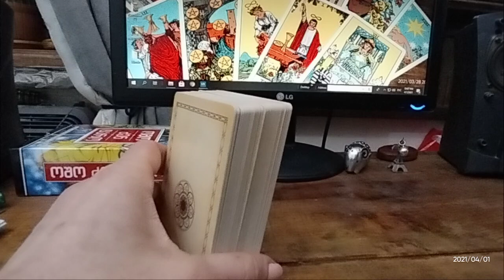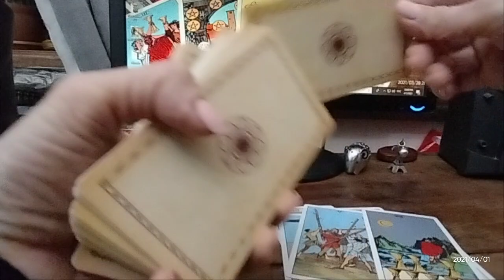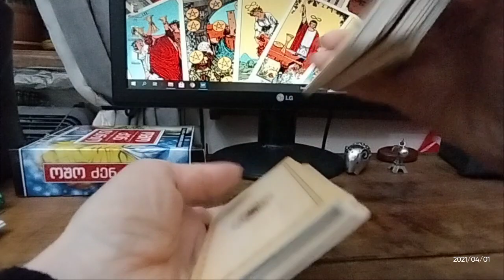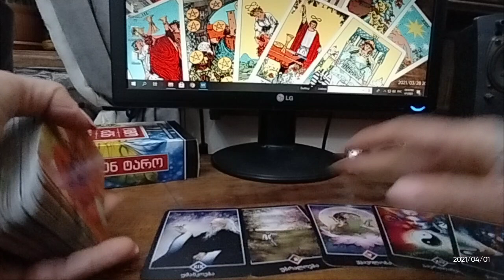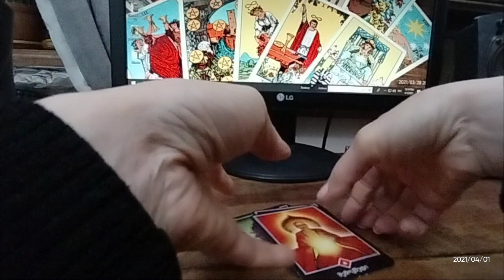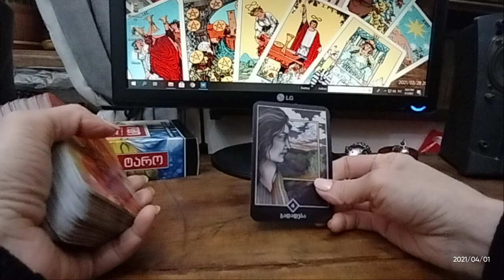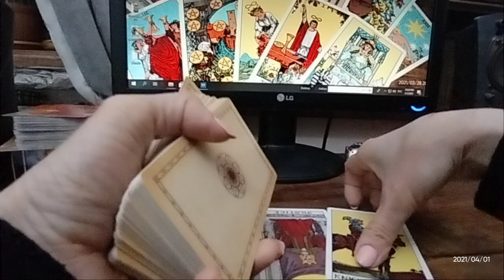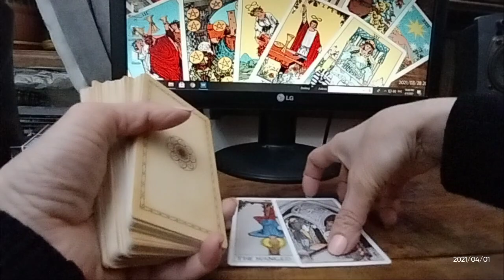საჯარო გაშლა - უყვარხარ? - სამი ვარიანტი